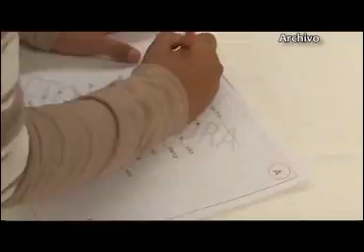Realizará SEPE Feria cultural en Ixtenco